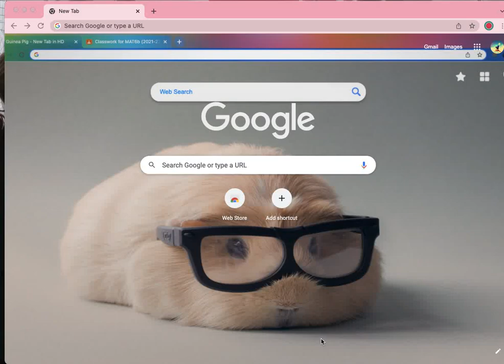How to find my channel